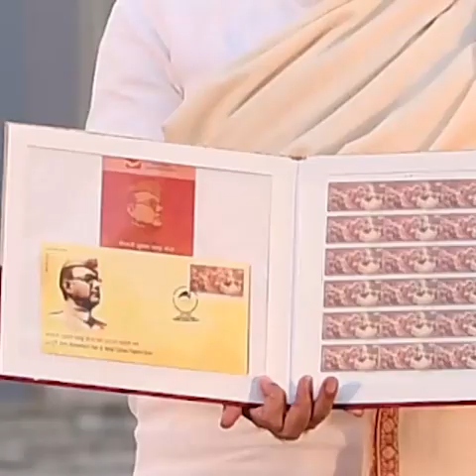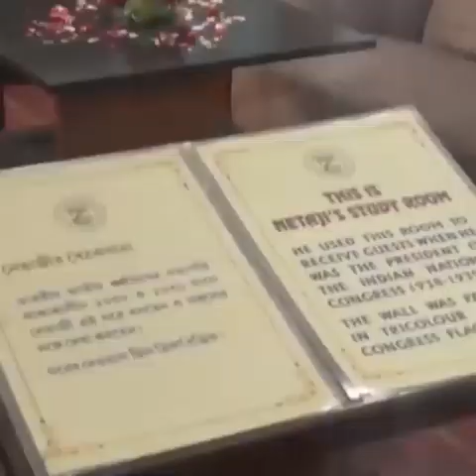PM Modi celebrates first Parakram Divas in Kolkata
PM Narendra Modi attended the 125th Birth Anniversary celebrations of Netaji Subhas Chandra Bose in Kolkata. PM Modi said that Netaji gave new direction to the dream of independent India. Shri Modi asserted that Netaji is embodiment of India's might and inspiration.